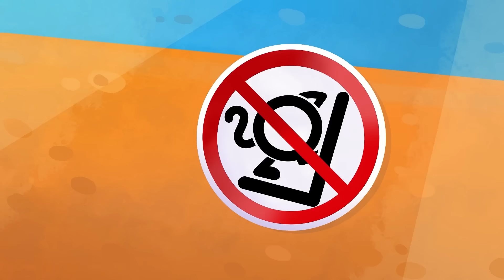Construction Vehicles Got A Hurt | 🚒🚜🏗️ Vehicles Assistants Songs for Kids by Toonaland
Hi kids! 😻
Look out! When the cars are in danger our heroes run to the rescue. Support the animals and sing along!

Construction Vehicles Got A Hurt 00:00
Toy car race 02:49
Subway safety 05:40
My car loves muddy puddles 08:27
Go round and round 11:05
Feelings and emotions 13:45
Here you are 16:46

Lyrics:
Verse 1:
Oopsie, something's broken
It happens, when you're working
If you're a car
Your job is hard
But who can help you out?

Chorus:
We are in! Our team is on the roll!
Don't worry! We're gonna help you all!
Let's fix this!Buddy, you are ready now!
Good as new! There you go-go!

Verse 2:
Look at that poor wheel
I'll fix it! Please, stand still!

Verse 3:
Hey, buddy! Are you stuck?
Need a shovel and some luck!

Verse 4:
This scratch is not okay
Looks you had a bad day!